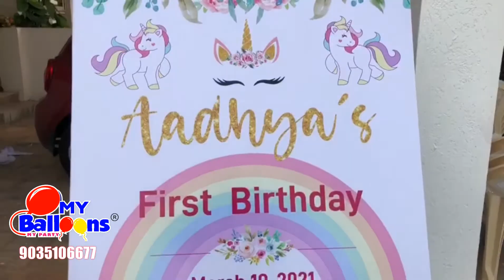Customised Unicorns🦄 theme homedecoration nammaelectroniccity nammacity Nammabangalore 😍